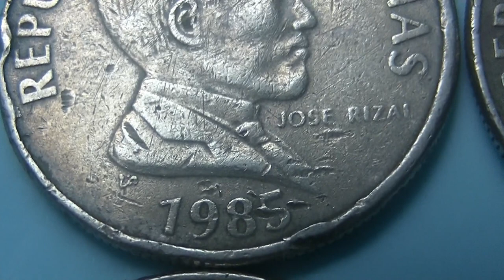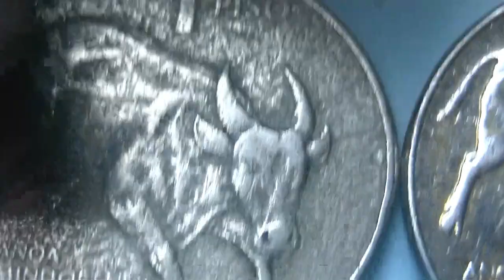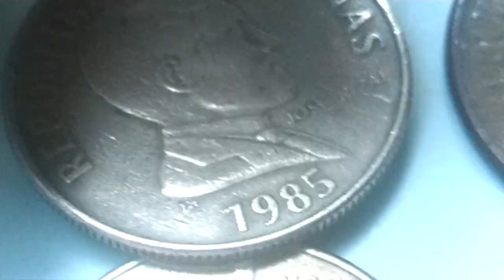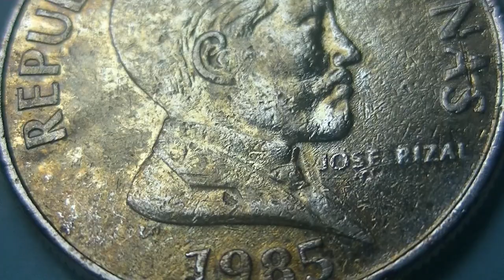Philippine Old Coins - Jose Rizal 1985 One Peso